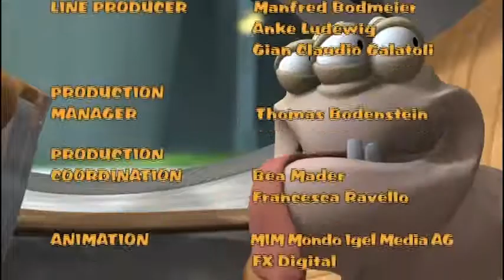A BIG SUCCESS - Nimbols ep. 19 - EN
Oona isn’t at all thrilled to have Urp and Ulee as her science project partners until Urp tells her about Slopweed, a common plant on his home planet that sounds perfect for an environment-friendly fuel. Meanwhile, Neema and Blip are working on their project, a vehicle-mounted motion detector that would prevent accidents. Slick and Eye, needing a project of their own, send the devious Glick to sweet-talk Blip and to spy on him. Neema attempts to warn Blip, but she becomes irritated and jealous when he seems to enjoy Glick’s “interest” in science. Oona, Urp and Ulee have converted the Slopweed into fuel, which wins them an award. Blip and Oona, having been distracted, are not yet finished but they are still able to enjoy the surprise project that Blip had created for Glick…